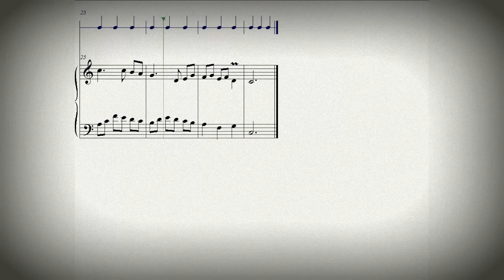DOK 5.3b - Variações (Ein feste Burg Ist Unser Gott) (C)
2a. Variação
Instrumento: Piano
Compositor: Daniel Oliveira
Vitória-ES - Brasil
~ Em homenagem a Eduardo Antonello